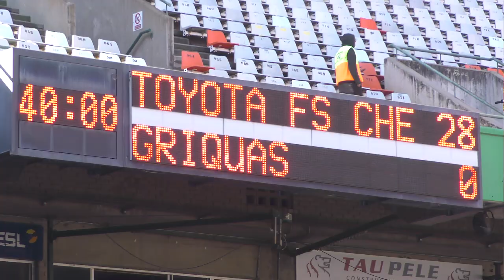Episode 02: Nicky Van vs Malik Kau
Unofficial Official Team Commissioners, Nicky Van (FS) and Malik Kau (Griquas), go head to head in Bloemfontein, in what turned out to be a massacre for the visitors.